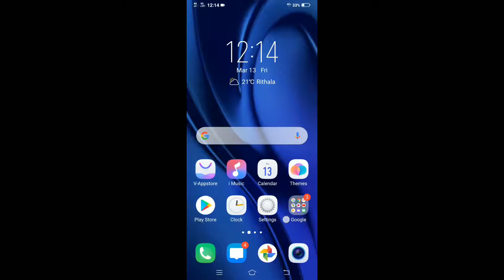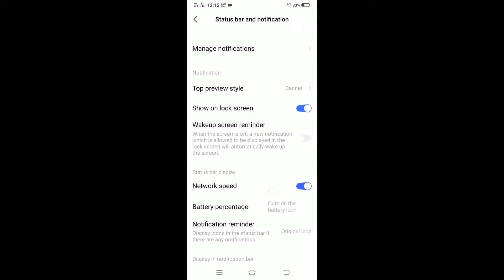How to show network speed in vivo U10/u20 | phone network speed kaise kare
How to show network speed in vivo U10 | phone network speed kaise kare